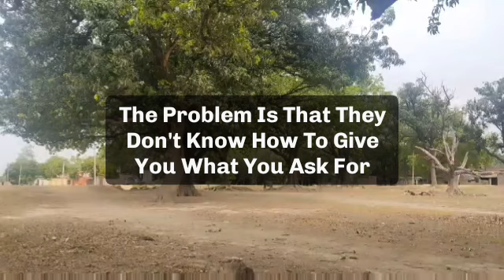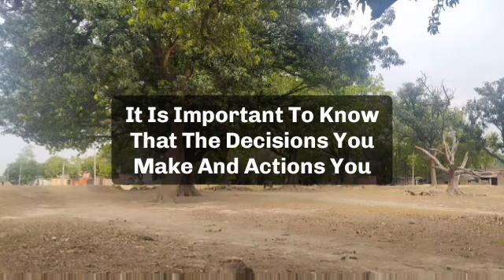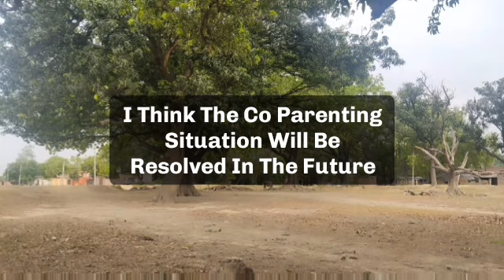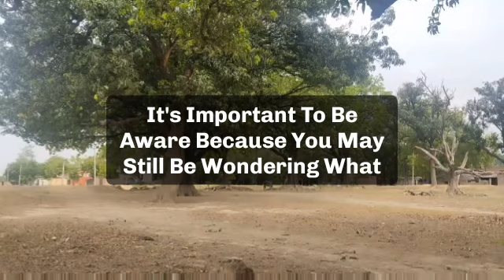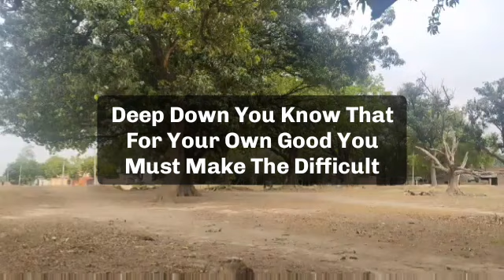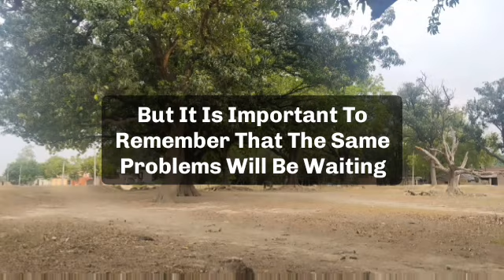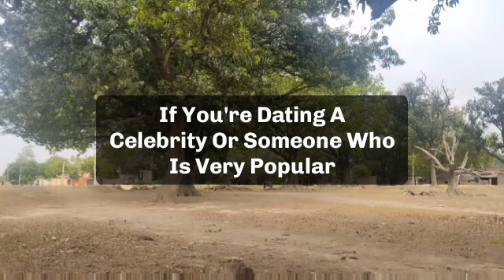🌈Today god message || god says, my child this is very Sirius message about you.....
jesus calls
paul dhinakaran
names of jesus
dgs dhinakaran
stella dhinakaran
names of jesus christ
600 names of jesus
calling jesus
jesus calling 2021p
100 names of jesus
jesus calls us
dr dhinakaran

5 good night praye
good night prayers and blessings
3 short good night PRAYERSUNNAT
goodnight blessings